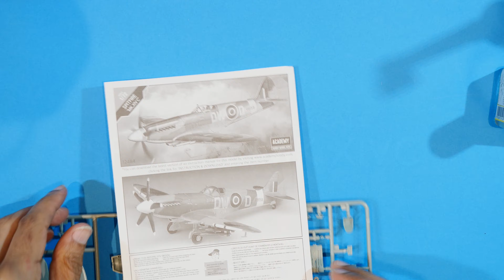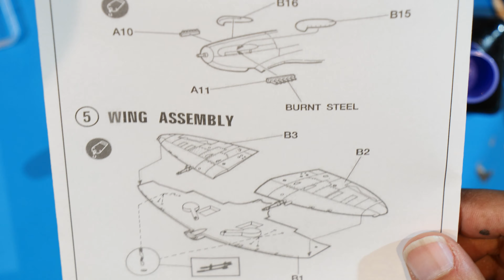Academy 1/72 Spitfire Mk. XIVc- build pt 1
Part one of the build process of this model kit.

gear- Panasonic G9 with Leica 12-60mm lens; Panasonic G100.